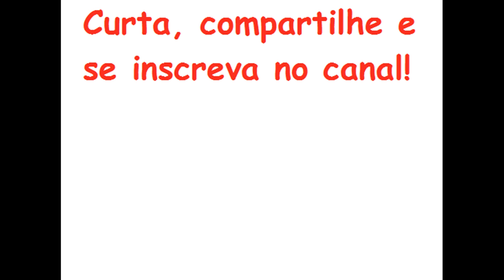Paquerando a Magali - Quadrinhos Narrados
Paquerando a Magali